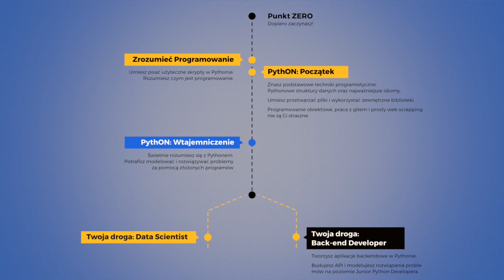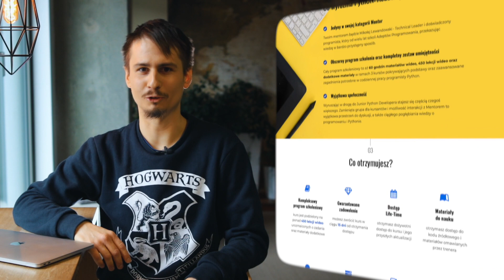PYTHON Academy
Simsalabim, Abrakadabra i Czary-Mary 🧙‍♂️ 📖

Dołącz do Gildii IT Magów - PythON: Academy - obszernego programu szkoleniowego online, który przekaże Ci kompletny zestaw umiejętności potrzebnych w pokonaniu drogi: od pierwszej linii kodu do pierwszej pracy jako programista Python.

Program zaprojektowaliśmy z myślą o osobach dopiero rozpoczynających swoją przygodę z programowaniem, ale również o Juniorach, którzy chcieliby pogłębić swoją wiedzę dotyczącą bardziej zaawansowanych tematów związanych z programowaniem w Pythonie.

📖 🔥 Oto lista gorących zaklęć, dostępów i artefaktów, które otrzymasz wraz z dołączeniem do Gildii IT Magów - infoShare Academy:
🧙‍♂️ 🔥 592 lekcje wideo urozmaicone o zadania oraz materiały dodatkowe
🧙‍♂️ 🔥 Dożywotni dostęp do kursu i jego przyszłych aktualizacji
🧙‍♂️ 🔥 Dostęp do kodu źródłowego i materiałów omawianych przez trenera
🧙‍♂️ 🔥 Imienny certyfikat potwierdzający ukończenie programu PythON: Academy
🧙‍♂️ 🔥 Praktyczne przykłady i “zaklęcia”, które od razu wprowadzisz w życie
🧙‍♂️ 🔥 Testy podsumowujące każdy z modułów kursu
🧙‍♂️ 🔥 Dostęp do zamkniętej grupy dla kursantów i możliwość interakcji z Mentorem oraz innymi kursantami

A na deser, czar ochronny!

🧙‍♂️ 🔥 Możesz zwrócić kurs w ciągu 15 dni od otrzymania dostępu bez podania przyczyny
Rozwiń swoje zdolności dzięki wiedzy naszego czarodzieja Mikołaja Lewandowskiego, wejdź do magicznego świata IT i zaczaruj swój rok 2022 na Twoją lepszą przyszłość.